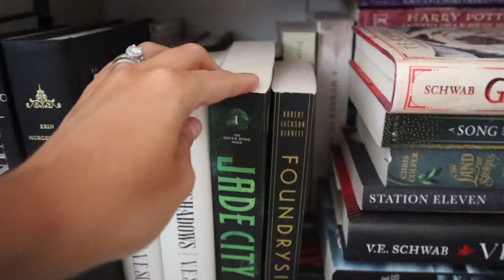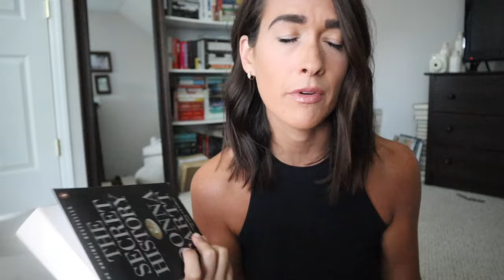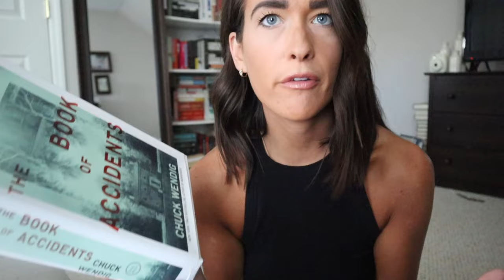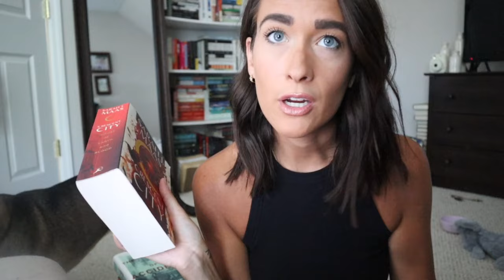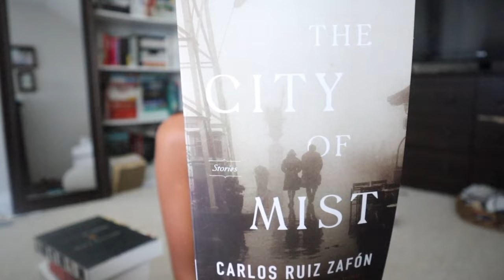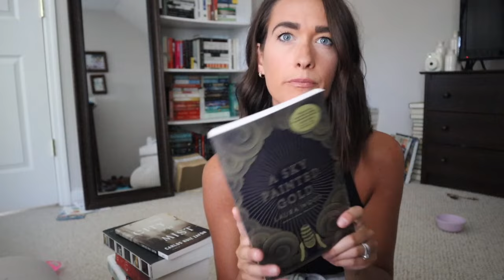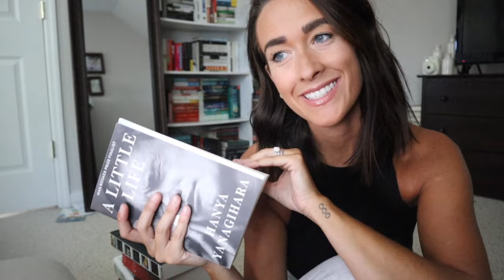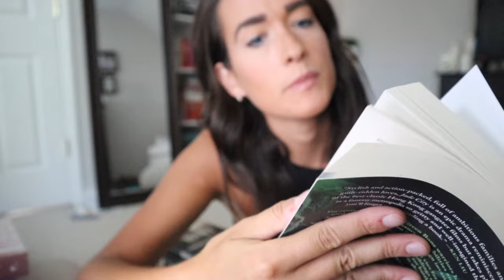My Fall TBR! | I'm Back With A List Of Fall Reads!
Hey Everyone! Took a few summer months off, unintentionally, to have quality family time with my husband and kids! lots of parties and vacations and fun! ready to get back into fall, cozy reading vibes!

Etsy Store _NEW_!!!
Amazon Wish Lists
Designs and logos created by Lucia at instagram handle @lavender_logos